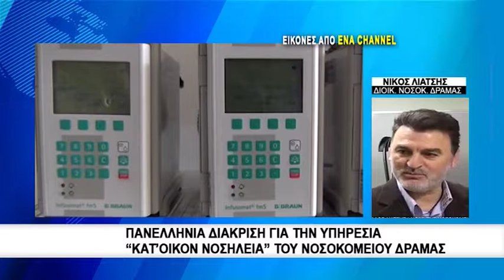Πανελλήνια διάκριση για την υπηρεσία "κατ'οίκον νοσηλεία" του Νοσοκομείου Δράμας